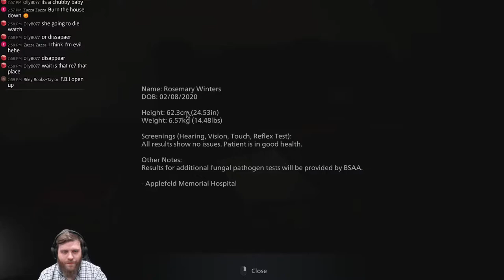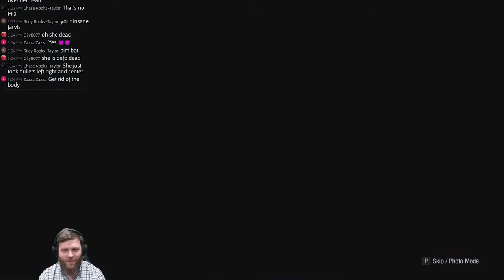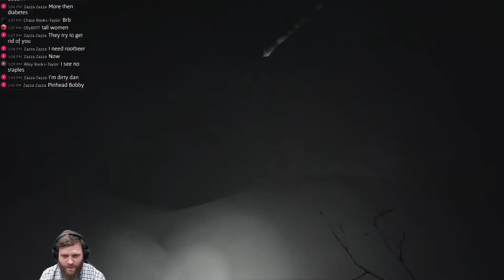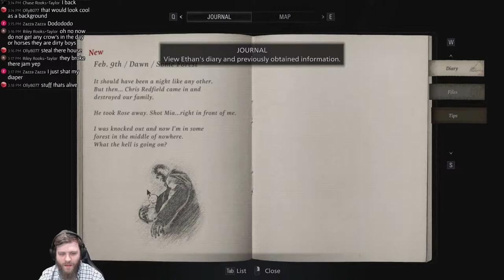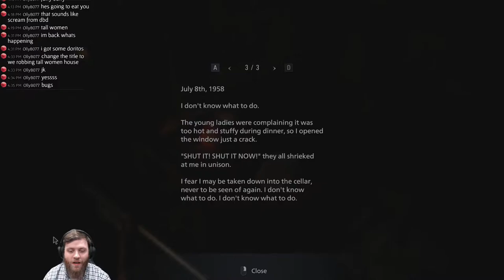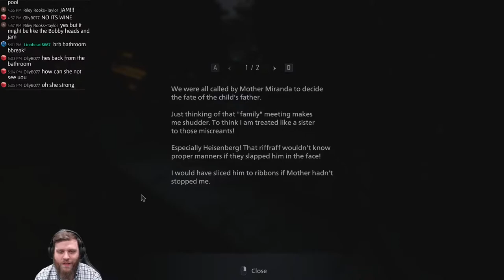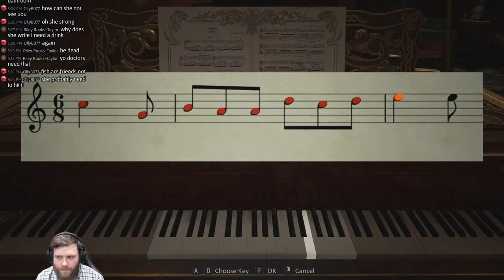Resident Evil Village - Robbing the Tall Woman Blind (Part 1)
Resident Evil is back baby!